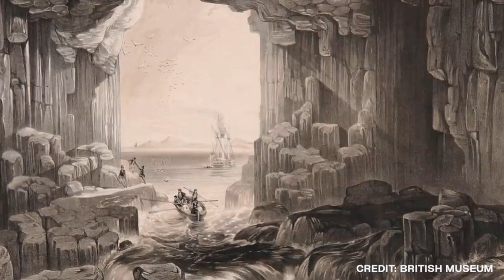You Won't Believe These Secret Places That Exist Right Here on Earth!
In this video, I'm going to show you some amazing secret places that exist right here on Earth! Watch as I take you on a journey to some of the most astonishing locations on our planet!